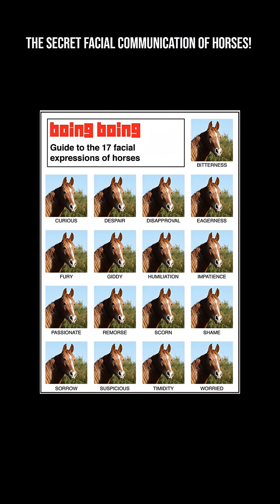The Secret facial communication of Horses!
Horses are masters of facial communication. Their eyes, ears, nostrils, lips, jaw tension, and even tiny muscle twitches combine into a rich emotional language. Understanding these expressions helps us interpret how horses feel, how they communicate with each other, and how they interact with humans.

Horses are prey animals. Their social survival depends on their ability to communicate Emotions (fear, curiosity, pain, relaxation), Intentions (flight, warning, play, social bonding), Focus of attention and Comfort or distress levels.

Their faces evolved with highly mobile ears, stretchy lips, flaring nostrils, and expressive eyes, giving them a communication toolkit as complex as many primates.

The Equine Facial Action Coding System (EquiFACS) — mapped the facial muscles of horses, revealing 17+ distinct action units (AU). Many of these mirror human expressions — like raising eyebrows, tightening eyelids, or pulling the corners of the mouth. Horses combine these AUs to form subtle emotional cues. Some expressions last less than a second — “microexpressions”.

This research proved that horses are far more expressive than previously believed, and that humans can learn to read these signals reliably.
1.  Ears Forward + Soft Eyes - Meaning: Curiosity, interest, engagement.
2. Ears Forward + Wide Eyes (whites visible) - Meaning: Alertness or fear.
3. Ears Relaxed Out to the Side + Drooping Lower Lip - Meaning: Deep relaxation.
4. Ears Rapidly Flicking in Multiple Directions - Meaning: Anxiety, stress, or sensory overload.
5. Ears Pinned Flat + Tight Muzzle + Hard Eyes - Meaning: Irritation or aggression.
6. Tight Lips + Pinched Nostrils - Meaning: Pain or stress.
7. Flared Nostrils + Still Head + Fixed Gaze - Meaning: Assessing danger.
8. Chomping or Mouthing (especially in young horses) - Meaning: Submission / appeasement.
9. Lips Pulled Back (Flehmen Response) - Meaning: Smelling pheromones or unusual scents.
10. Half-Closed Eyes + Slow Blinking - Meaning: Trust, contentment, bonding.
Research shows horses can recognize human emotions, too. Their expressive range helps them “read” us almost as well as dogs do!